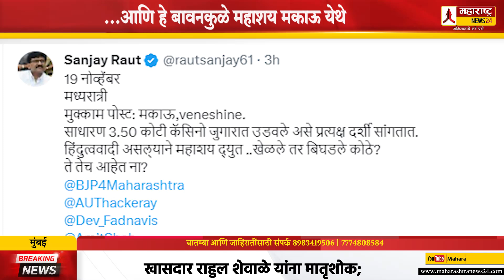...आणि हे बावनकुळे महाशय मकाऊ येथे कॅसिनोत जुगार खेळतायेत ? Shivsena UBT | Chandrashekhar Bawankule